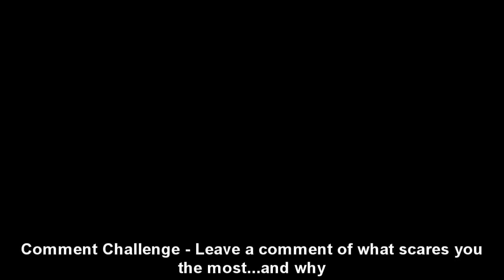Little Big Planet: JEFF THE KILLER (The Derp Crew)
The Derp crew is supreme! THE DERP CREW WILL SHENANIGANS. THE DERP CREW WILL PLAY LBP! Leave a rating please :)

The Derp Crew and I take a dive into the Co op world of little big planet...and we discover that complete bullshitery would occur if we ever lived here x.x

Enjoy the Co op fun and excitement